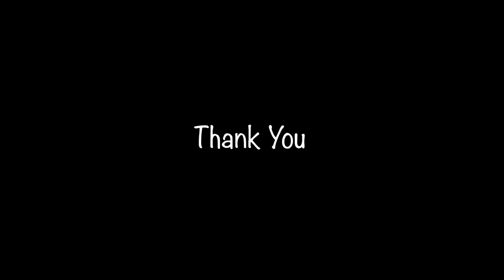A Short Talk on Ageism in Mokokchung at MTBA Youth Reconnect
I had the privilege to speak on "Ageism, the New Racism" in a Reconnect Event organized by the Mokokchung Town Baptist Arogo Youth Department for the Crusaders Group (25 years and above). As always, they are really kind and hospitable. Thanks to the @mtba_youth_department for choosing an issue that's most ignored yet affecting our lives every single day in a powerful way. I truly appreciate our Ao folks for always leading our society in several aspects of our lives. Our Churches need to wake up and start discussing the implications of social issues and political issues in our spiritual sphere too.

This event happened at 'A For Boy' resort, a scenic and beautiful place filled with nature's blessings.